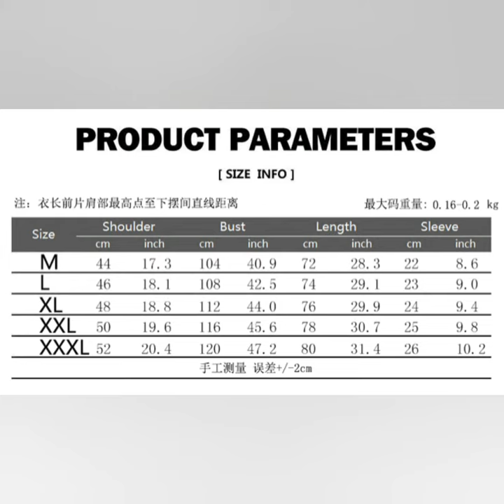Nice short sleeve for men top wear